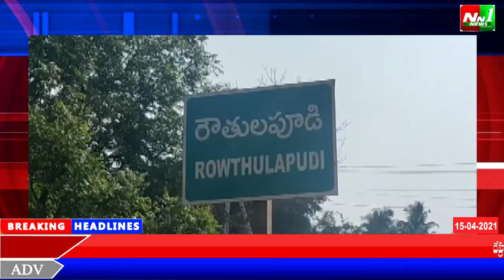తూ.గో.జిల్లా.ప్రత్తిపాడు.రౌతులపూడిలో సోనీ వుడ్ చేతుల మీదుగా డాక్టర్ బి.ఆర్ అంబేద్కర్ విగ్రహావిష్కరణ.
తూర్పుగోదావరి జిల్లా.ప్రత్తిపాడు.రౌతులపూడి గ్రామంలో సోనీ వుడ్ చేతుల మీదుగా డాక్టర్ బి.ఆర్ అంబేద్కర్ విగ్రహావిష్కరణ.